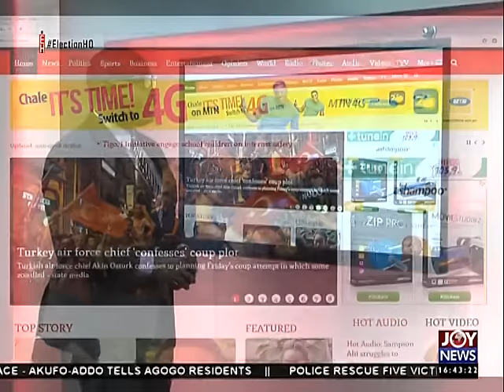Rio 2016 Olympics - The Pulse on Joy News (18-7-16)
Joy Sports.